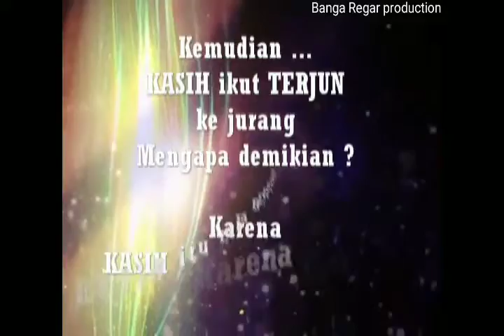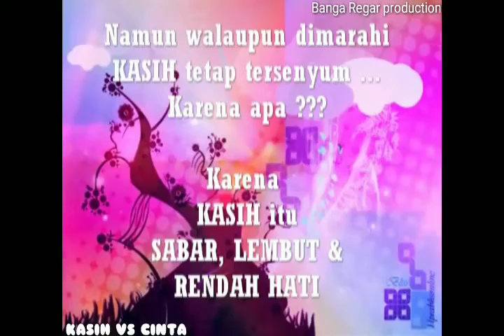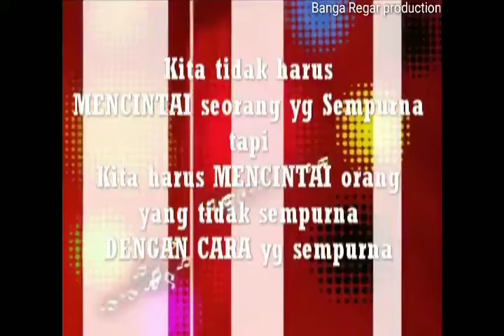Kekuatan KASIH VS CINTA(tanpa kasih hidup ini terasa hampa)